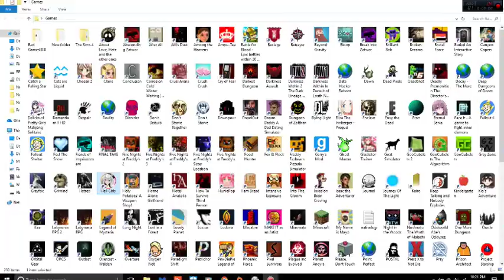Hell Girls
So in my quest to actually play some of the games I downloaded and not just the same four all the time, I clicked into this one to see what it was all about and if it'd make a good video. Turns out IT'S SUPER ADDICTING. Seriously, I have like the worst puzzle game addiction and I have just been playing this pretty much non-stop for three days outside of work.

So I figured I'd share it with you. Partial nudity and suggestive poses cleverly censored by me just straight up not showing them. Bikinis and other in-game "armor" don't need to be censored?